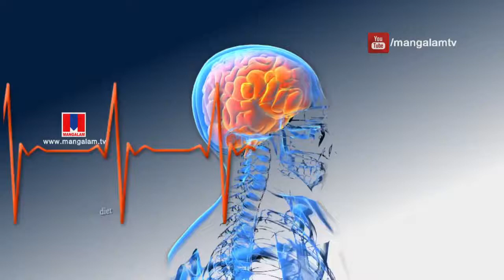കുട്ടികളുടെ മാനസികാരോഗ്യം Dr.Anish.N.R.K ഡോക്ടർ ഓൺലൈൻ Mangalam Tv